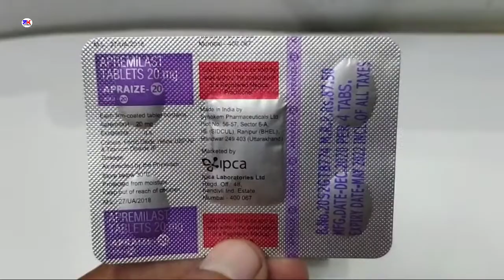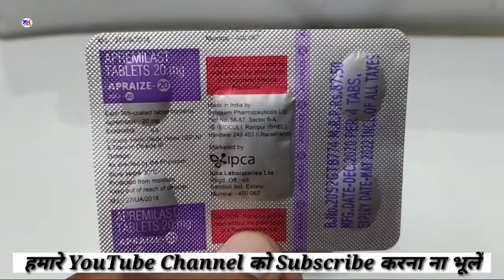Apraize 20mg tablet | Apremilast Tablet 20mg | Apraize 20mg tablet uses side effects and benefits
Apraize 20mg tablet | Apremilast Tablet 20mg | Apraize 20mg tablet uses side effects and benefits & review in hindi by @Medicineknowledgehindi

kindly note